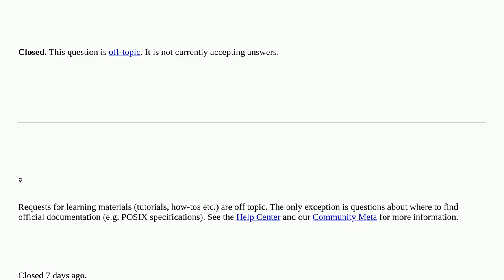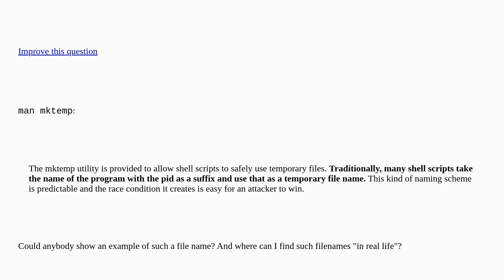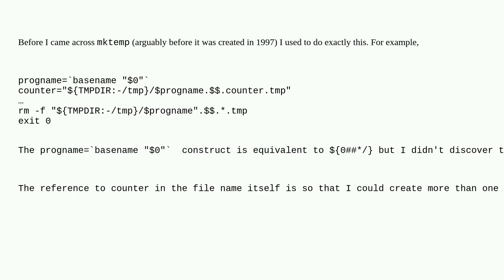Unix: "Traditionally, many shell scripts take the name of the program with the pid as a suffix an...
"Traditionally, many shell scripts take the name of the program with the pid as a suffix and use that as a temporary file name" closed

A special thanks goes out to the community

  mktemp shell-script